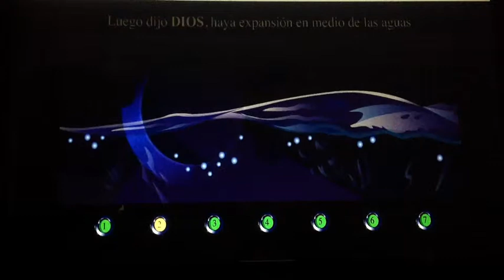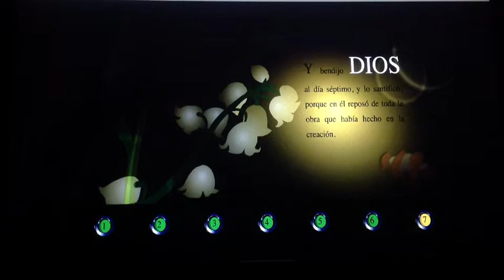En El Principio Creo Dios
La creación,
Utilice este vídeo que me encanta de Kids 4 Truth solo le pusimos voz pues muchos de los niños aun no saben leer o no leen a esa velocidad. Pueden encontrarlo en distintos idiomas.